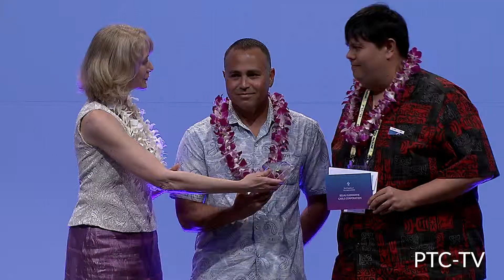2019 PTC Innovation Awards: Best Networking Innovation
PTC would like to congratulate Zenlayer for winning the 2019 PTC Innovation Award for Best Networking Innovation.

Project Description: Zenlayer's service Zenlink, an SD-WAN software and hardware all-in-one solution for smart, cost-effective interconnection between clouds and data centers, enables customers to deploy dedicated networks instantly with burstable bandwidth to meet sudden changes in demand and pay-as- you-go billing options. The turnkey service covering 25 countries in the Asia-Pacific region with direct connections to AWS, Tencent Cloud, Alibaba Cloud, Azure, and IBM Cloud includes features such as end- to-end monitoring and real-time traffic analysis through an online portal. Zenlink offers a distributed but interconnected edge network that ensures global coverage and ultra-low latency across long distances.